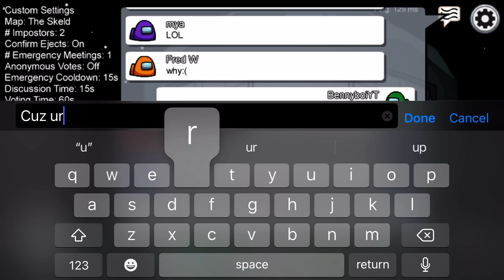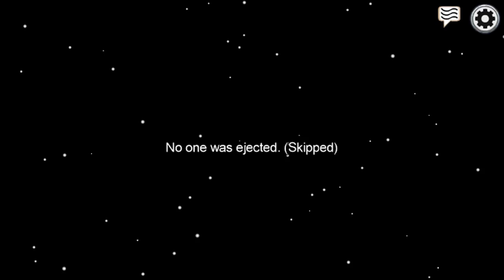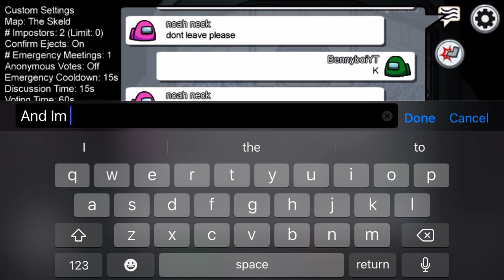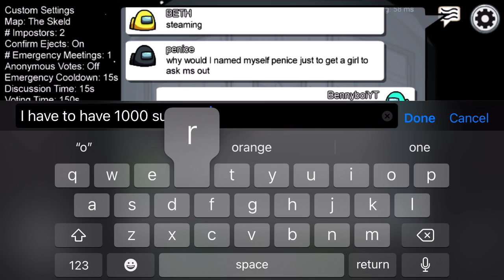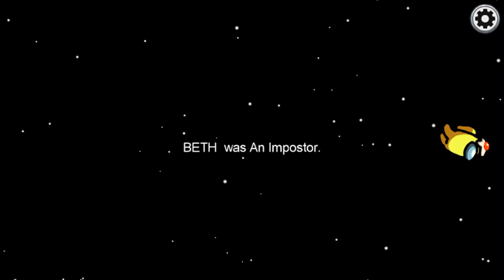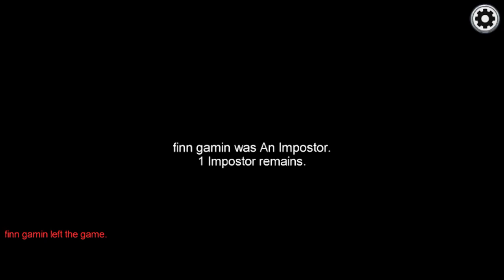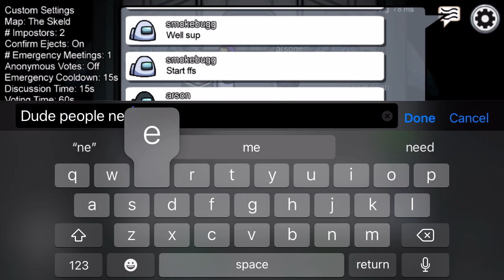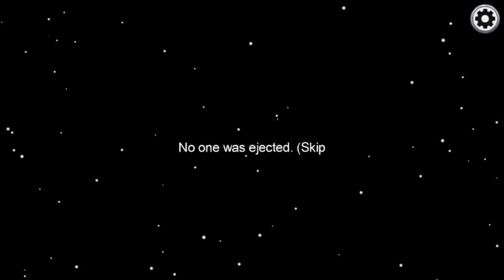Among us again